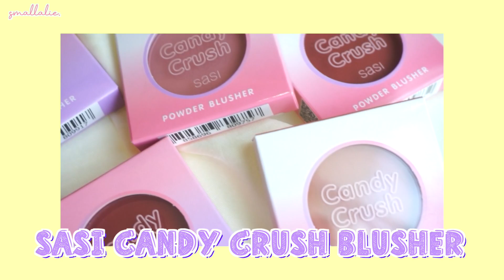Sasi Candy Crush Blusher รีวิวสวอช 6 สี น่ารักไม่ไหววว😍💖 | SMALLALIE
💖 EVEANDBOY
💖 Watsons
💖 Beautrium